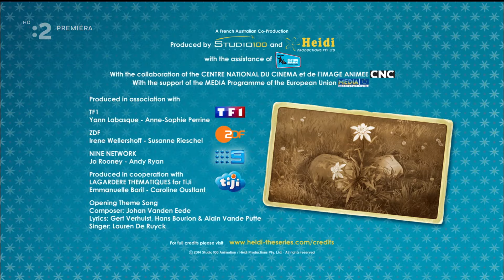Heidi (2015) 32 - Hľadanie pokladu SK dabing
Heidi / Heidi (2015) animovaný
32 - Hľadanie pokladu
Slovenský dabing